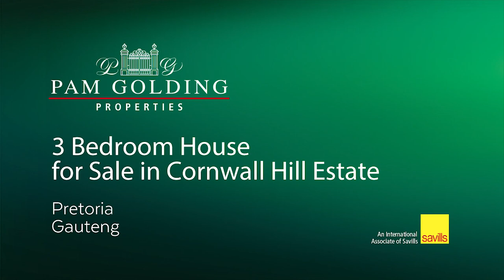3 bedroom house for sale in Cornwall Hill | Pam Golding Properties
CHARMING COUNTRY HOME
SOLE MANDATE. Priced to sell, this immaculate home is a rare gem to be found within this prestigious estate and ideally suited for a young family.

This house is situated in a quiet cul-du-sac, and is surrounded by big trees which makes you feel very much close to nature. The active birdlife ensures that you experience an overall tranquil ambience. Open plan living areas ensure for an easy interactive family lifestyle. Doors opens onto a lovely spacious and private back garden.

This lovely low-maintenance offers the following:

Ground Floor:
Entrance Hall leading to open plan living area comprises of a dining area, lovely newly renovated kitchen, scullery, tv/lounge area, informal lounge which leads onto a undercover patio with braai to allow for easy entertainment with family and friends, study and cloakroom.

1st FLOOR:
3 generous sized bedrooms, 2 bathrooms, pajama lounge, study corner, balconies.

Additional features includes a staff toilet, 3 garages, fibre connection, heated swimming pool.